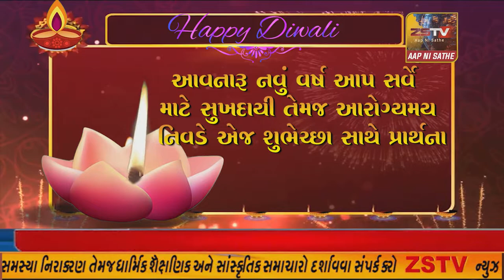ઘી વડાલી તાલુકા પ્રા.શિ.શ.મંડળી તરફથી દિવાળી તેમજ નવા વર્ષની ખુબ ખુબ શુભેચ્છા // ZSTVNEWS//